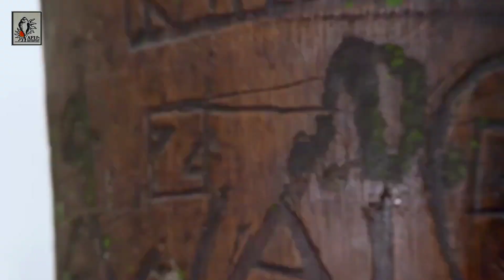Lal Yadav | धुआं धुआं हो जाई | Shilpi Raj | Dhua Dhua Ho Jai | Bhojpuri Song 2023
► Song :- Dhua Dhua Ho Jai
► Album :- धुआं धुआं हो जाई
► Music Director :- Aryan Sharma
► Feat :-
► Video Director :-
► Editor :-
► PublicCity Design :-
► Digital Head :-
► Company/ Label :- Yashi Films DJ Dhamaka